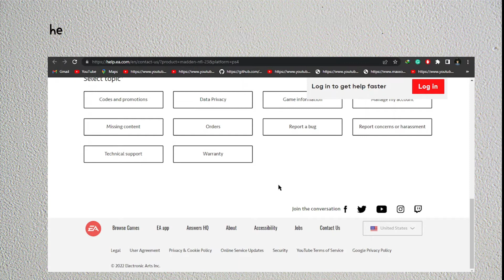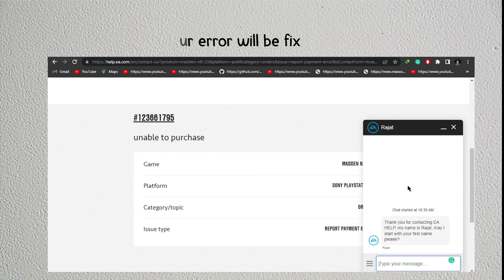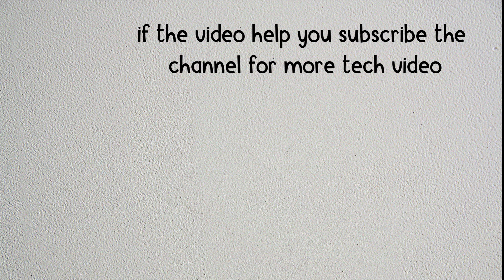How to Fix "unable to complete Transaction due to previous purchase still pending" in Madden NFL 25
Are you gettings the "unable to complete the transaction due to previous purchase still pending" error in Madden NFL 25?
Here is the full error message "unable to complete the transaction due to previous purchase still pending. Please retry".

In this video, you will learn why you Can’t use in-game currency Madden NFL 25 and how to fix it.